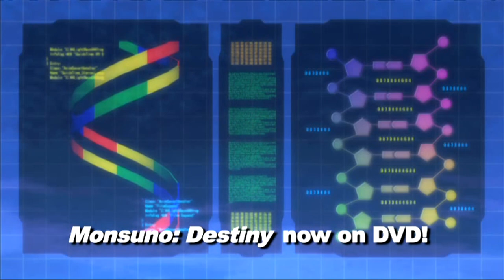Monsuno: Destiny (2/6) 2011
The Monsuno are back! Watch Chase Suno take them on to save the world in this clip from Monsuno: Destiny.